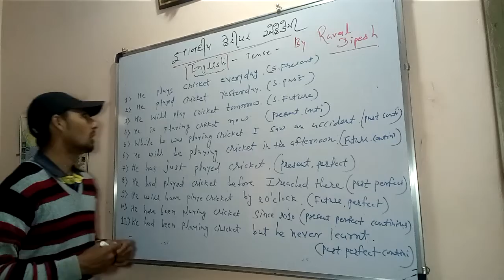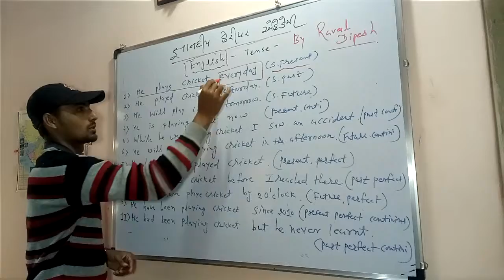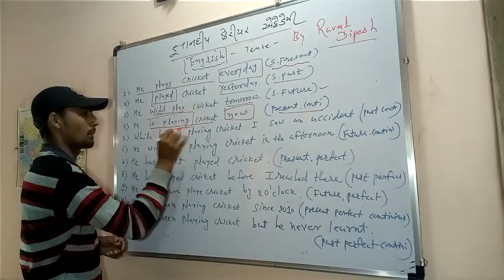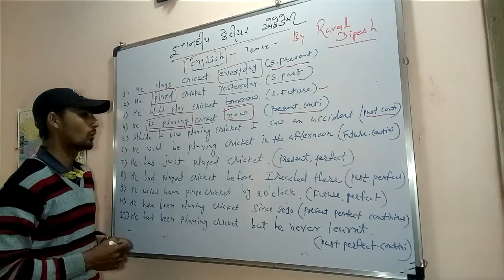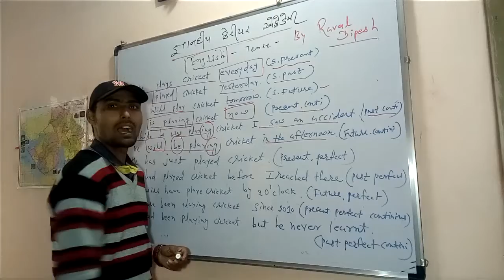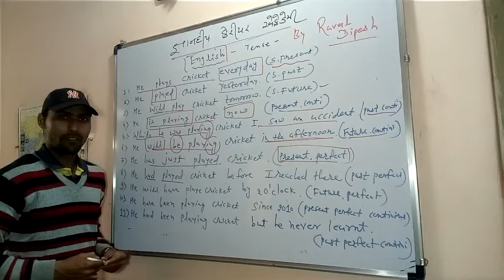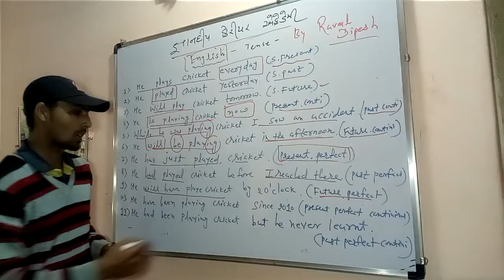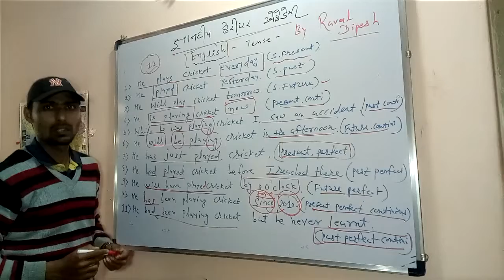English short cuts about tense by Raval sir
Gyandeep career academy bhuj